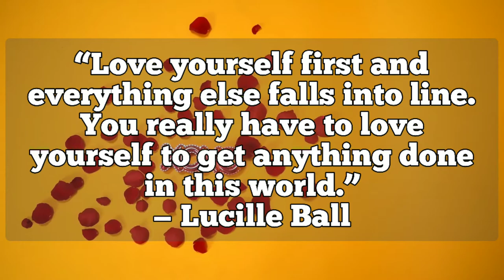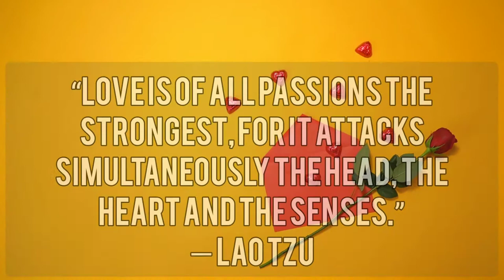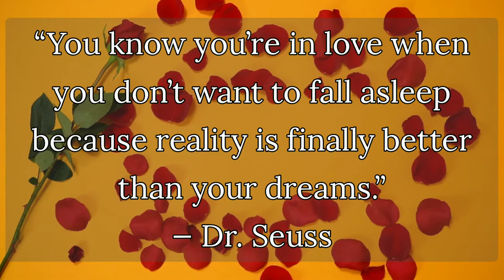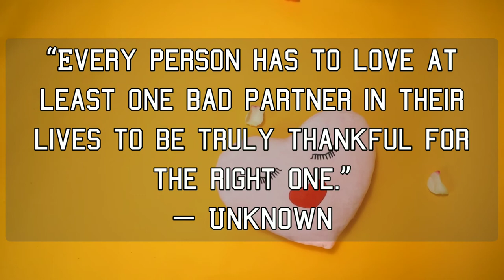Inspiring Love Quotes|MRM CHANNEL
ᴍᴜꜱɪᴄ, ʀᴇʟᴀxᴀᴛɪᴏɴ, ᴀɴᴅ ᴍᴏᴛɪᴠᴀᴛɪᴏɴ

Music is a powerful tool that helps us change our mindset
And mood, so these are my inspirational and cinematic background Music to

Video by:
RODNAE Productions
from:Pexels